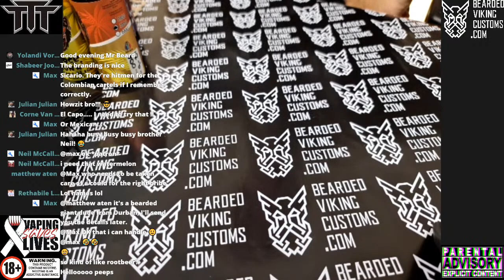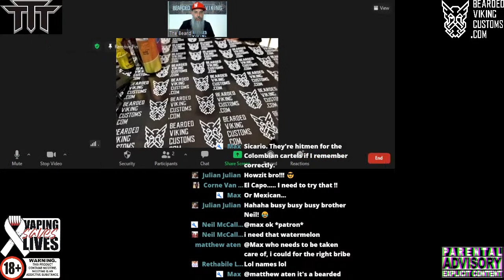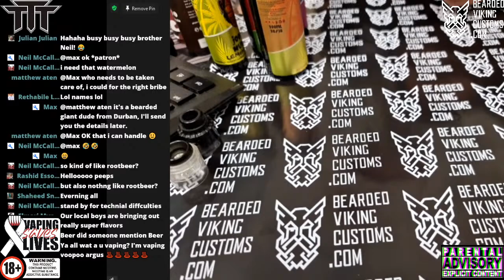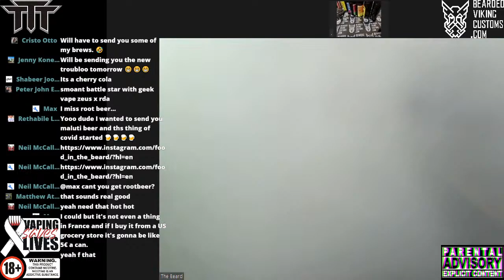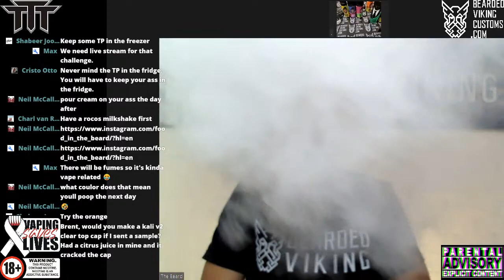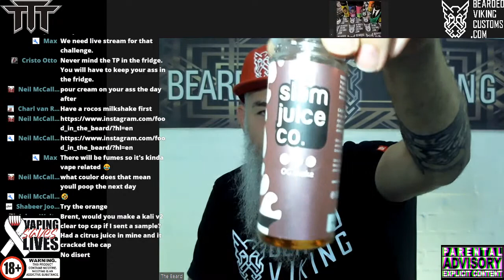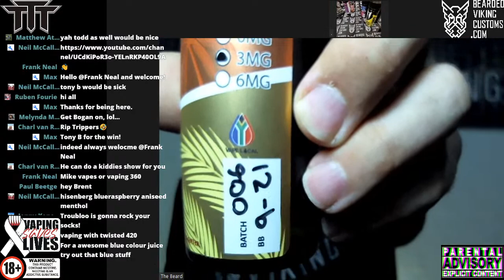TTT, Welcome to the freak show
Vape mail, News, Updates